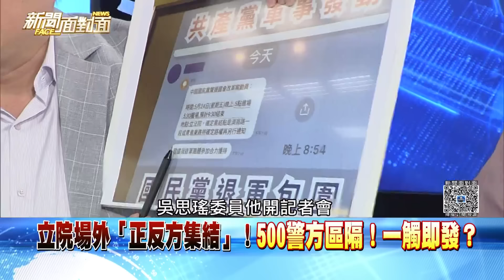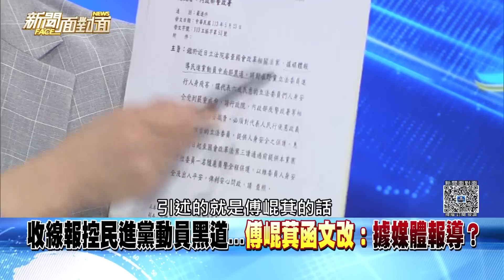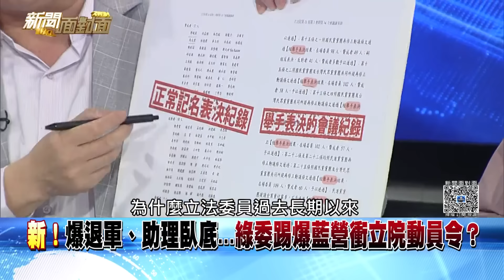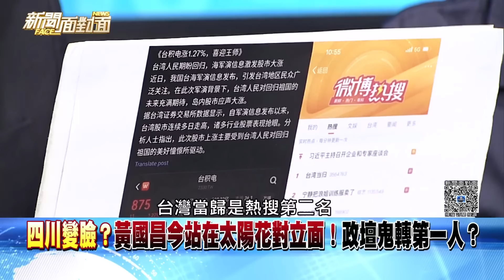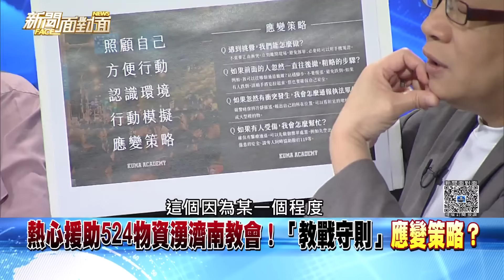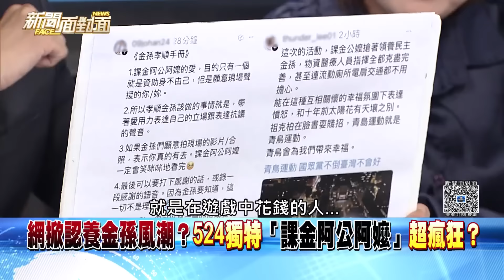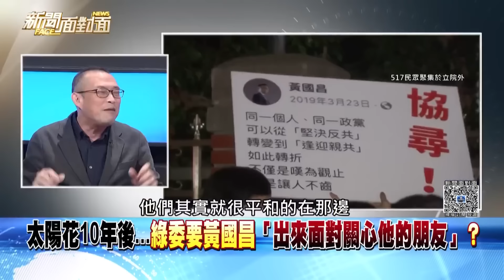《訕笑521場外8千人？藍白輕蔑態度催化524爆棚人潮？》【2024.05.25『新聞面對面』週末精選】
訕笑521場外8千人？
藍白輕蔑態度催化524爆棚人潮？

來賓：
何博文 游淑慧 黃創夏 尚毅夫
陳東豪 康仁俊 黃揚明 周偉航

下載【年代電視】APP：
iOS平台：